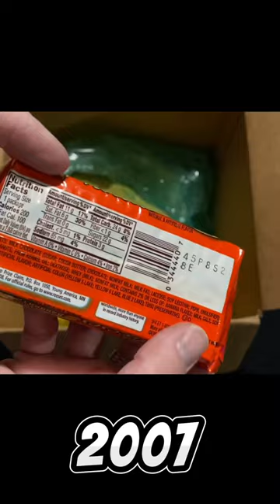Reese’s Peanut Butter Cups You Probably have never seen!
This video shows off all the crazy and various types and flavors of Reese’s Peanut Butter cups that have come out over the years.
From potato chips, peanut brittle, 9 inch cup pie, creamy, crunchy, cookie, Reese’s puffs and even banana creme, the list will blow your mind!

History of Reese’s is like this
In the early 1920s, H.B. Reese, an employee of The Hershey Company, started making candy in the basement of his Hershey home. When Reese created Peanut Butter Cups as part of an assortment of candies in 1928, the first generation of chocolate and peanut butter fans made the candy his bestselling item.

The Hershey Company supplied H.B. Reese with the chocolate coating for his candy and maintained a close relationship with him throughout his candy ventures. In 1956, his six sons took over the business and eventually sold it to The Hershey Company in 1963.